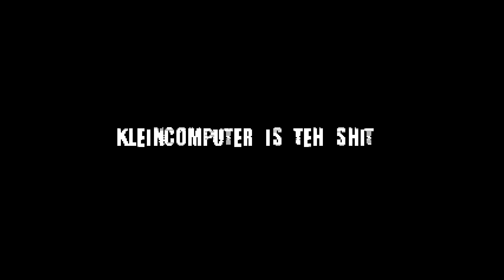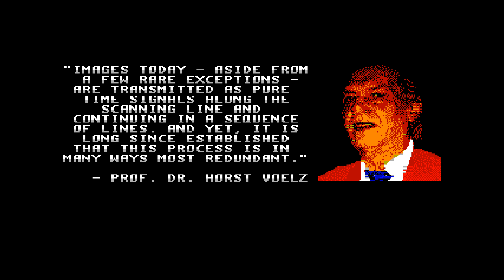Serious by Moods Plateau, 2018 | KC 85 Demo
6th place in the Oldskool Demo compo at the Revision 2018 demoparty.